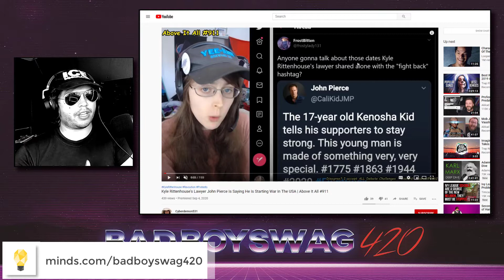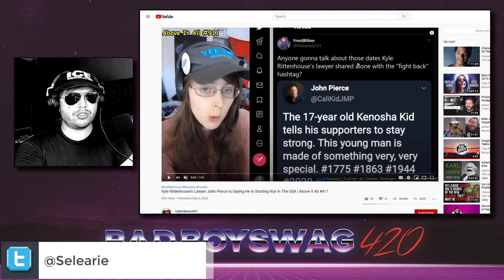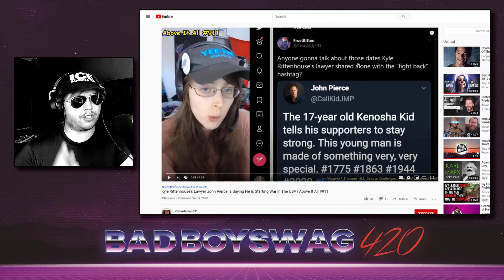Incoming Debate, Update on Censorship And More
Things are happening, all I ask is that you be good, respectful and kind and keep in mind its okay for people to have different opinions and beliefs. Minds do change and hopefully minds can change during and/or after the debates.